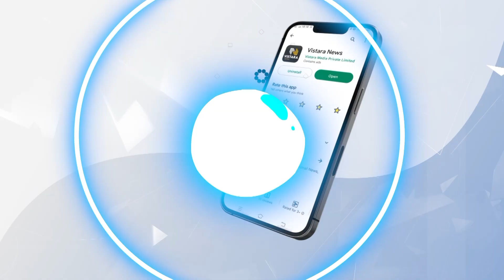ಮಹಿಷ ದಸರಾ ಆಚರಣೆ ವಿರುದ್ಧ ಈಶ್ವರಪ್ಪ ಗರಂ| KS Eshwarappa Talking About Mahisha Dasara | Vistara News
ಮೈಸೂರಿನಲ್ಲಿ ಮಹಿಸ ದಸರಾ ಆಚರಣೆ ಕುರಿತು ಮಾಜಿ ಡಿಸಿಎಂ ಕೆ.ಎಸ್.ಈಶ್ವರಪ್ಪ ಪ್ರತಿಕ್ರಿಯೆ ನೀಡಿದರು.